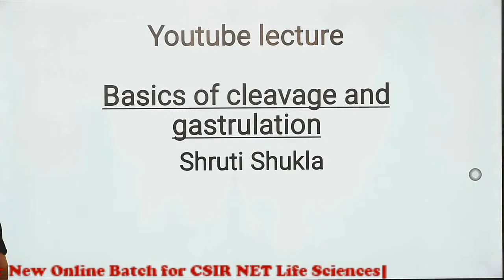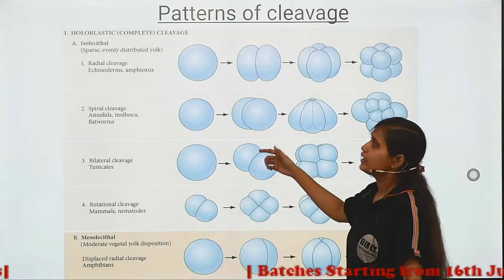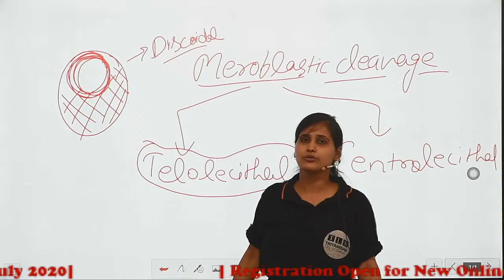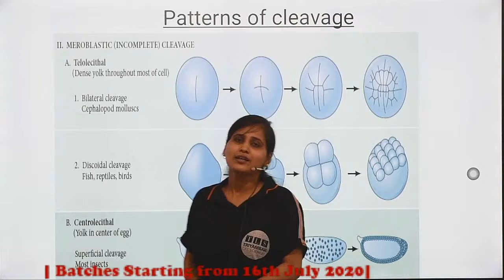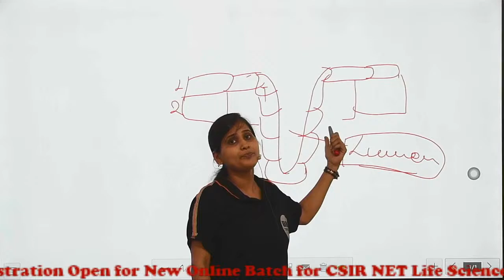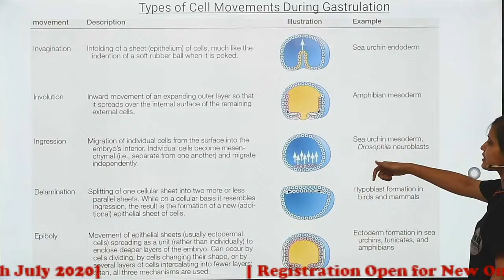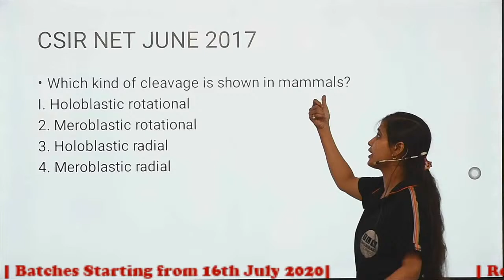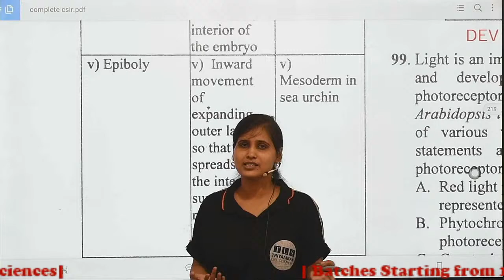𝐁𝐚𝐬𝐢𝐜𝐬 𝐨𝐟 𝐂𝐥𝐞𝐚𝐯𝐚𝐠𝐞 𝐚𝐧𝐝 𝐆𝐚𝐬𝐭𝐫𝐮𝐥𝐚𝐭𝐢𝐨𝐧